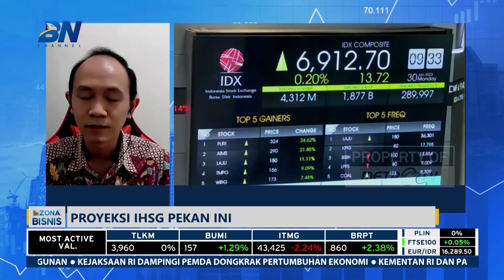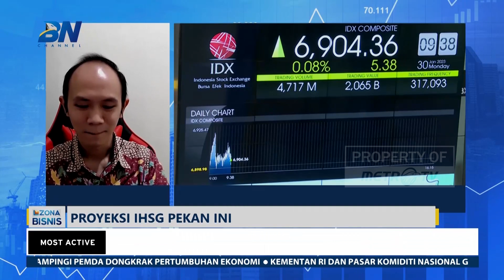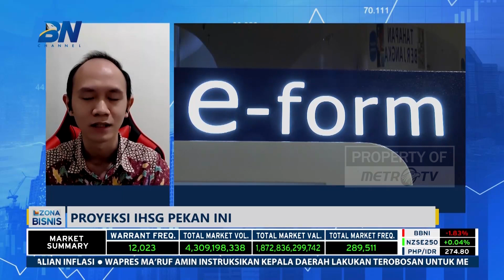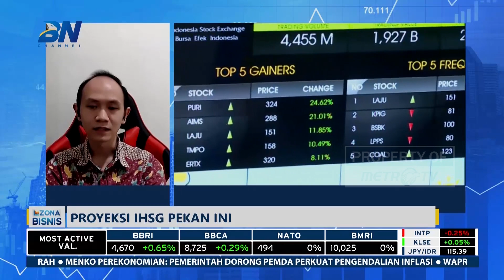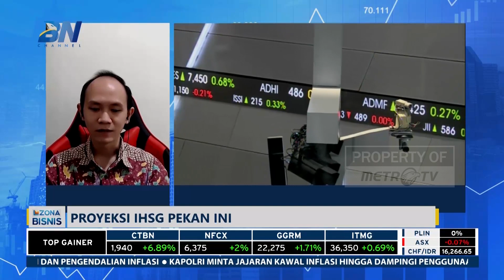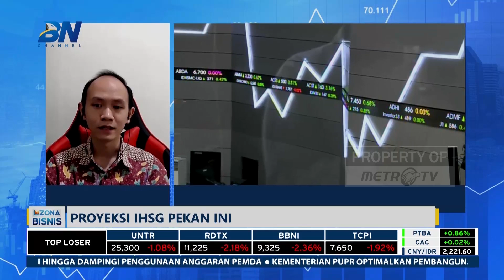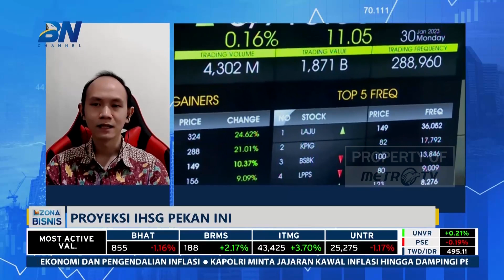Investor Tunggu Kabar The Fed, IHSG Cenderung Flat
MetroTV, Pekan lalu IHSG cenderung mendatar karena minimnya sentimen. Praktisi pasar saham, William Hartanto menyatakan pasar memang cenderung sepi, sebab pelaku pasar masih menunggu keputusan The Fed.

"Saat ini yang ditunggu cenderung keputusan The Fed. Diharapkan sudah tidak agresif lagi menaikkan suku bunga. Jadi kondisi itu bisa menghilangkan kekhawatiran akan resesi," ujar William.